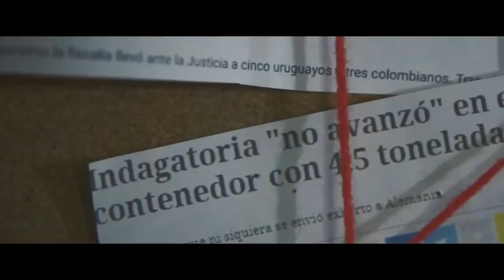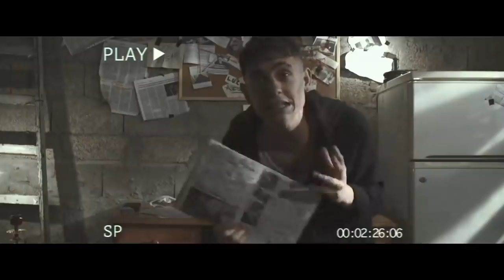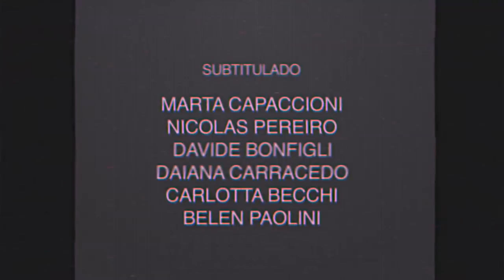El Bunker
20 de mayo del 2020. Un juicio sin justicia, una muerte sin verdad y un prófugo que ya no puede escapar de la realidad. Dos historias trágicas, perturbadoras e irónicas, la de Uruguay y la de un ex convicto injustamente encarcelado. Un Uruguay envuelto en la sucesión de hechos políticos y sociales que tuvieron lugar luego de recuperada la democracia y un joven desesperado que ante una cámara libera las sombras que todavía anidan dentro suyo. El Bunker, es una historia basada en hechos reales, que replantea por completo las convicciones políticas establecidas.

Diego Grachot como Ever
Dirección: Stefano Centofante
Productor ejecutivo: Diego Corvaro – Nicolás Pereiro
Asistente de Dirección: Sofia Capaccioni
Edición: Ricardo Caronia
Director de fotografía: Stefano Centofante
Cámara: Riccardo Caronia
Grabación de sonido: Patricio Alod
Asistente de grabación: Guzmán Martínez
Post producción de sonido: Jacopo Casanova
Fotografía de Escena: Leandro Gómez
Fotografía de Backstage: Alina Leal
Asistente de producción: Nicolás Gonzales - Alejandro Díaz - Leandro Gómez Guion: Sonia Bongiovanni - Matías Guffanti - Diego Grachot
Dirección artística: Ramiro Cardoso
Escenografía: Mikaela Melo
Asistente de escenografía: Elizabeth Viera
Vestuario: Mikaela Melo
Maquillaje: Anubis Leal
Jefe de Locación: Erika Pais
Subtitulado: Marta Capaccioni - Nicolás Pereiro - Daiana Carracedo - Carlotta Becchi - Belen Paolini - Davide Bonfigli